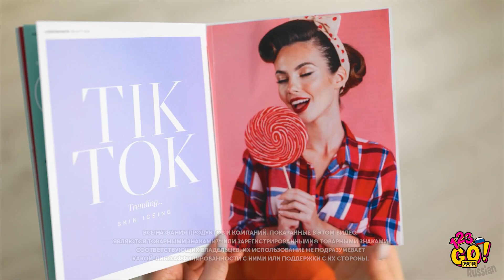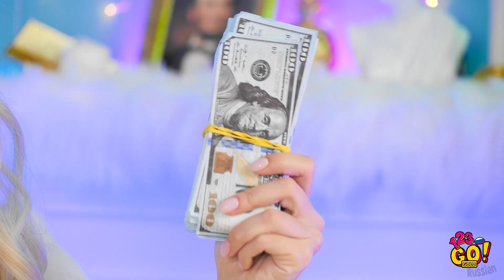БОГАТАЯ И БЕДНАЯ ДЕВУШКА || Дорогая еда против дешевой от 123 GO! GOLD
Будь вы богатые или бедные, жизнь в тюрьме полна проблем. Но, даже в этой ситуации есть повод улыбнуться!